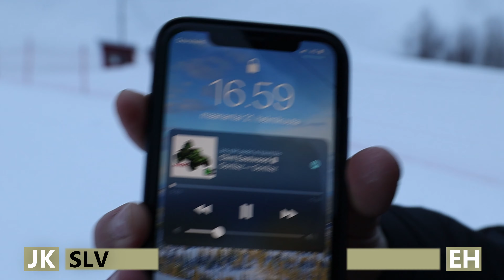MIELAKAN HERRUUS ON RATKENNUT | HÖLMÖ VLOG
Kuka on mielakan kuningas?